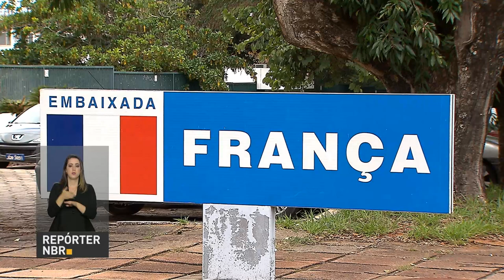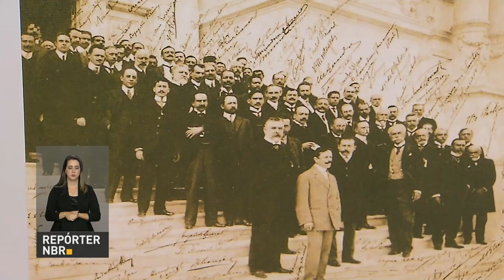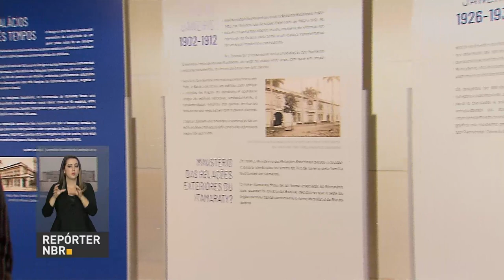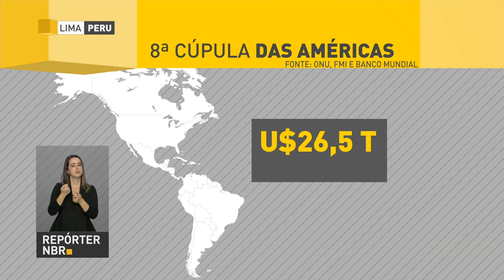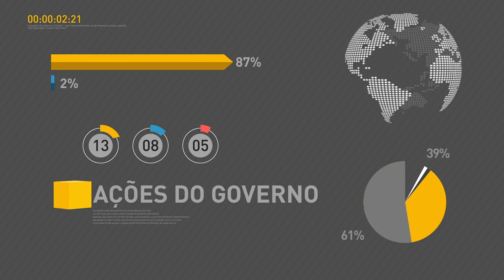BOLETIM REPÓRTER NBR 18h - 13 de abril de 2018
REPÓRTER NBR 18h - 13.04.18: Brasil e França assinaram o chamado acordo férias-trabalho. Por ele, quem tiver de 18 a 30 anos pode conseguir um visto gratuito para viver até um ano na França - ou para que franceses venham ao Brasil. E uma exposição do Palácio do Itamaraty, em Brasília, conta a história da política externa brasileira com a ajuda de móveis e obras de arte.